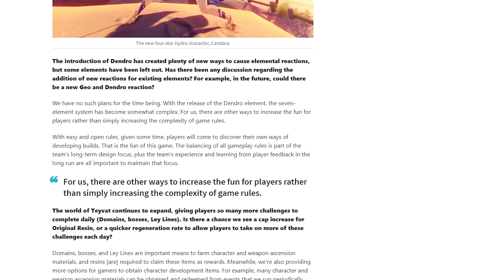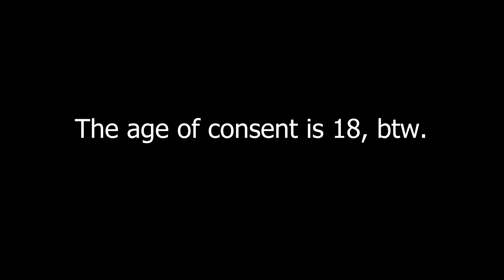GENSHIN IMPACT - STILL AT A NEGATIVE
Just when I finished the video I realized that Genshin has been out for 3 years, not 4...Welp, it do be like that sometimes.